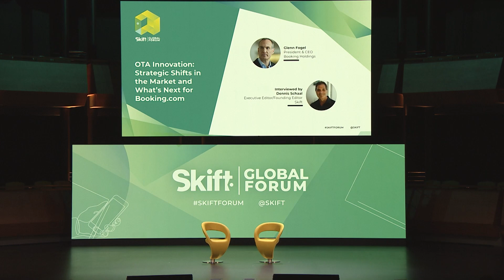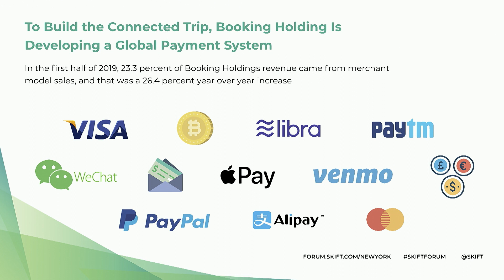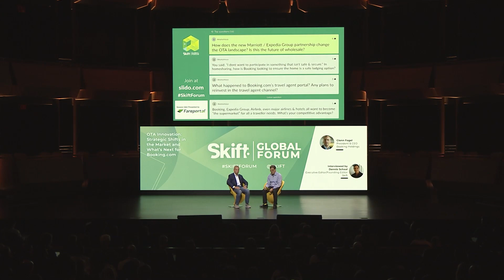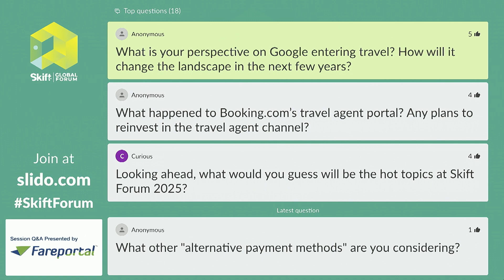Booking Holdings President & CEO at Skift Global Forum 2019